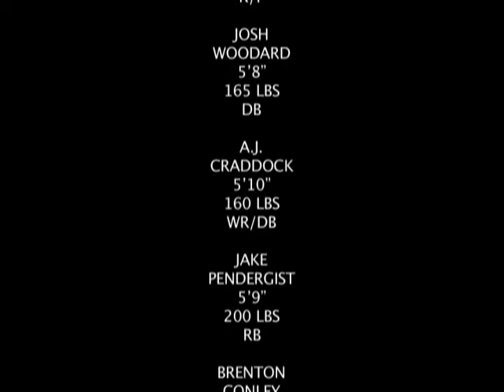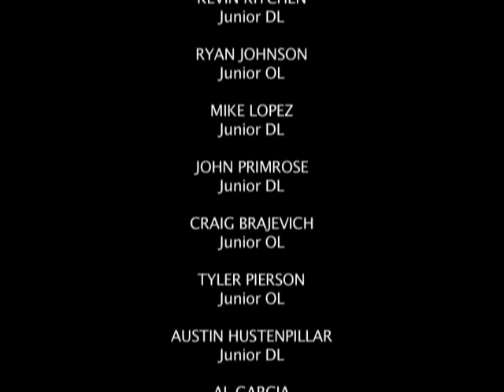Countryside Football 2009 (part 2)